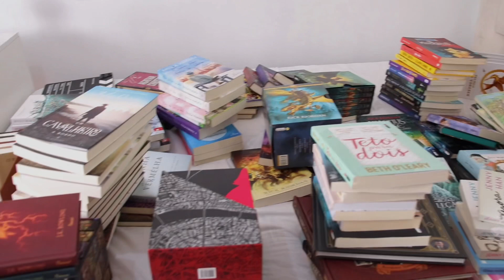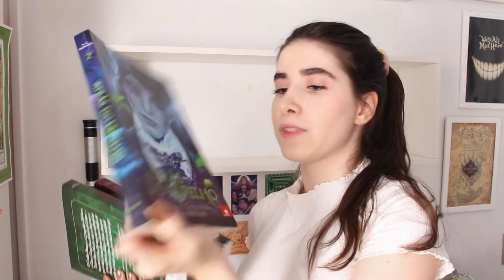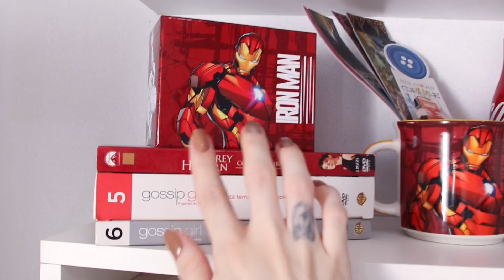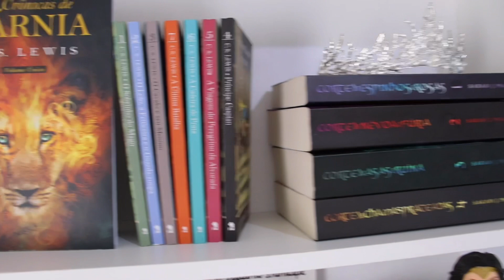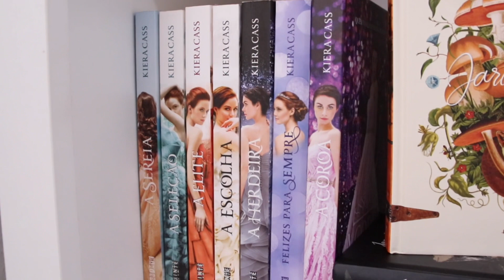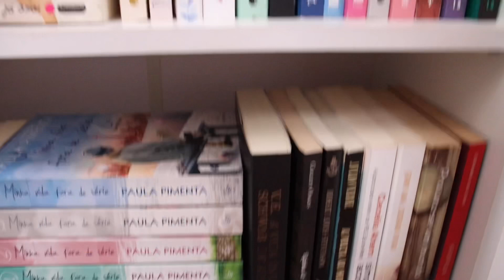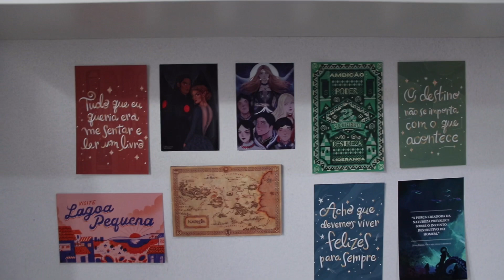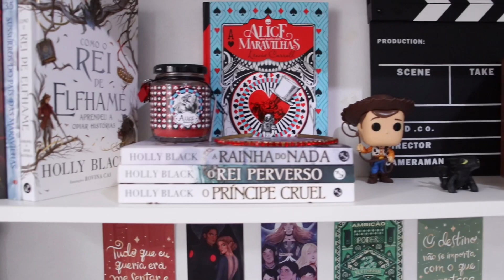ORGANIZANDO MINHA ESTANTE | Vlog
Vela Sonerina e Alice: @candlesbee_
Caneca Homem de Ferro: @lojaalchemist